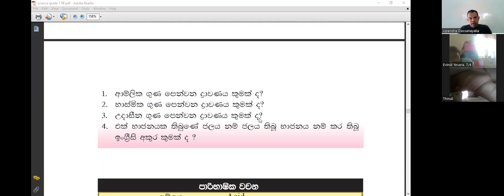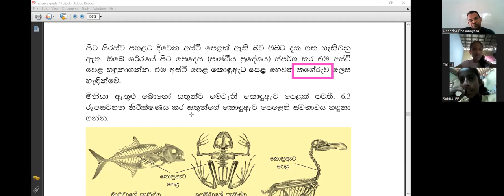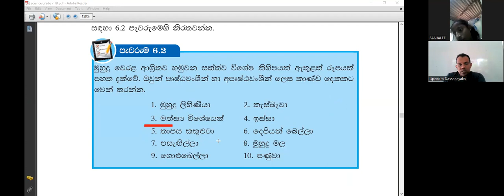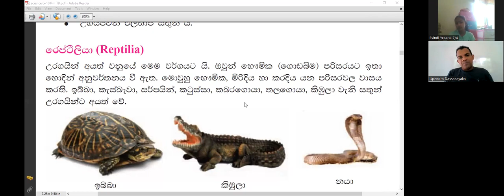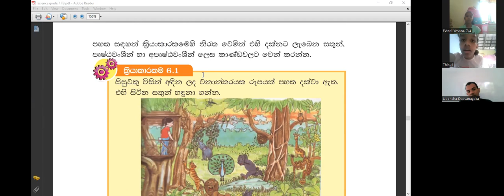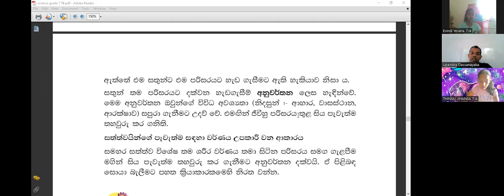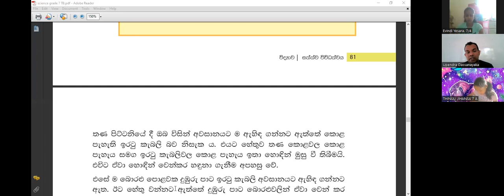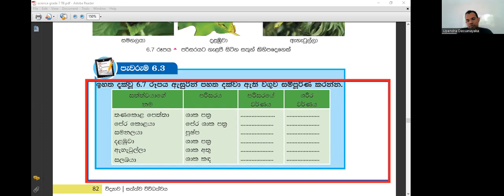විද්‍යාව 07 ශ්‍රේණිය පන්තිය (2022/07/09)